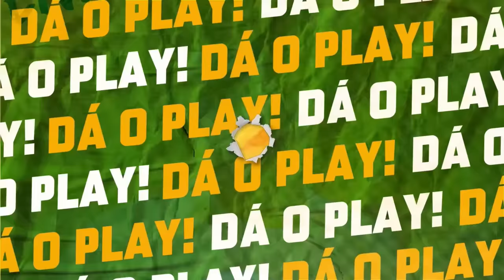RUBINHO BARRICHELLO | Podcast Denílson Show #67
Toda segunda um episódio inédito do Podcast Denílson Show com o jornalista Chico Garcia. Nesse programa teremos a ilustre presença de Rubinho Barrichello.

Oferecimento: SportsBet.io